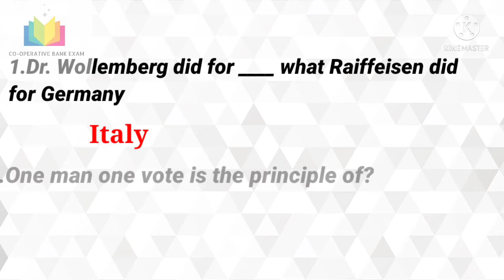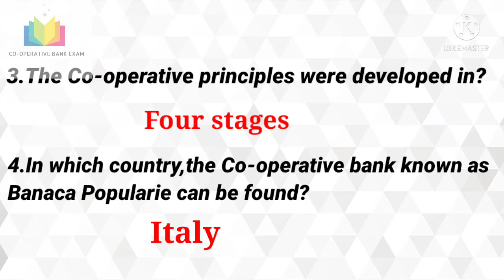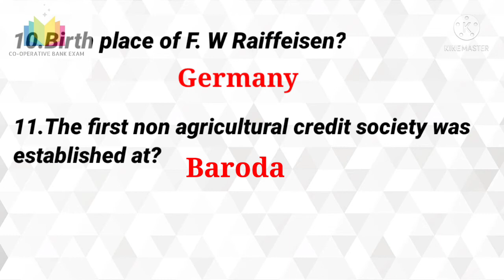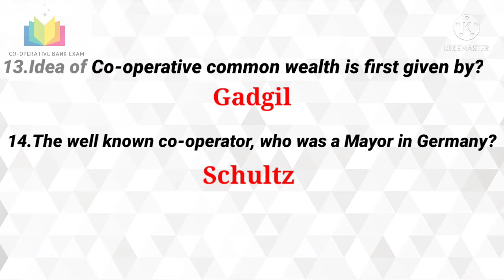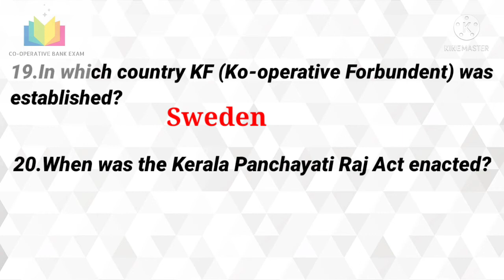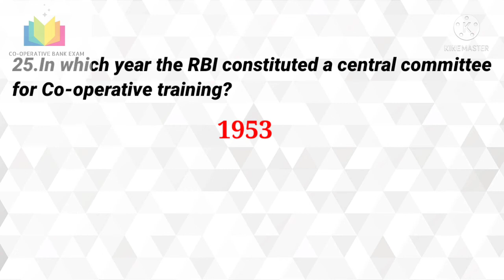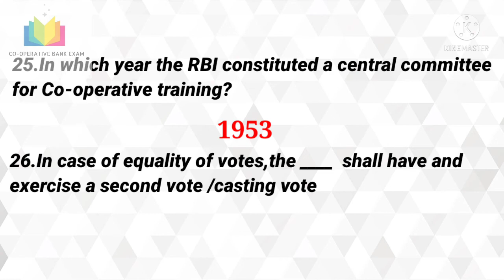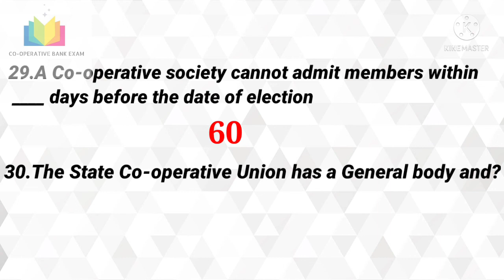GENERAL COOPERATION || PYQ || JUNIOR CLERK || PART 1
Discussion of first 30 questions from Junior clerk exam held on 14/11/2021